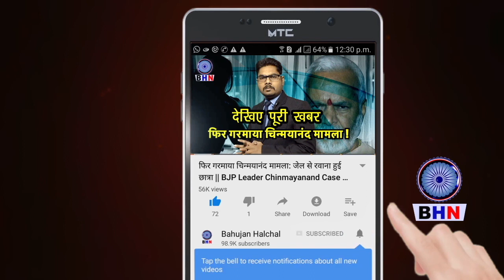सरकारी क्षेत्रों के निजीकरण के खिलाफ हुआ प्रदर्शन ! BJP की बढ़ी मुश्किलें || CITU PROTEST IN MEERUT